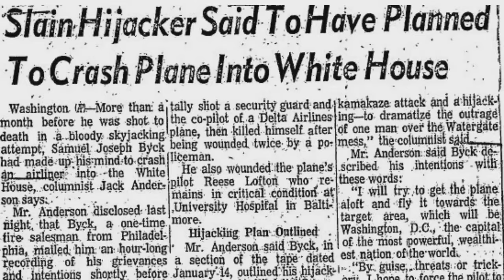History's Edge: 8 Failed Presidential Assassinations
Step back in time with our riveting short video, "History's Edge: 8 Failed Presidential Assassinations," where we explore the chilling moments when U.S. Presidents faced life-threatening situations.

Discover the stories behind eight failed assassination attempts on American presidents, revealing the resilience and vulnerability of those holding the nation's highest office.

From Andrew Jackson's narrow escape from a double misfire to the dramatic day Ronald Reagan was shot outside a Washington hotel, we delve into the details that made these incidents unforgettable.

Through expert analysis, dramatic recreations, and primary source materials, gain insight into the intense security challenges and the swift actions that saved these leaders' lives.

👍 Like this video if you find these historical accounts fascinating, subscribe to our channel for more deep dives into history, and click the bell icon to stay updated on our latest content!

Immerse yourself in the stories of survival and the quick decisions that prevented national tragedies. Join us as we uncover the lesser-known chapters of presidential history.